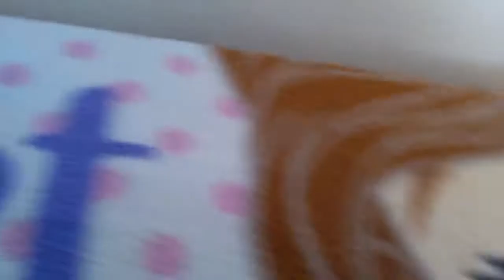Fnaf randoms episode 1a new land!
Golden freddy foxy and Freddy go to a new world! But Freddy got left behind!